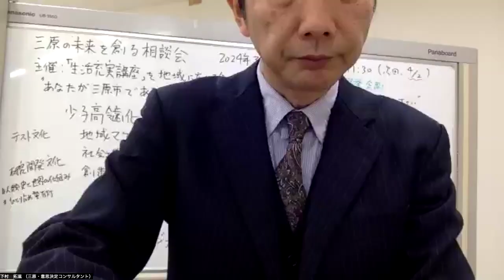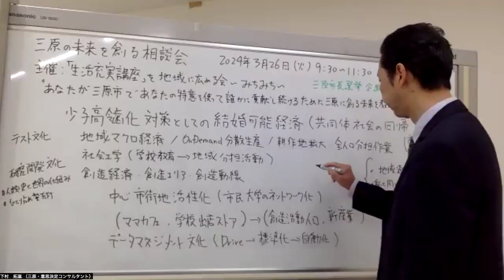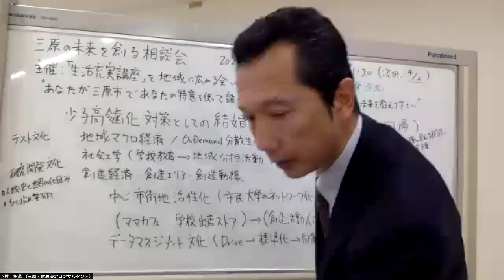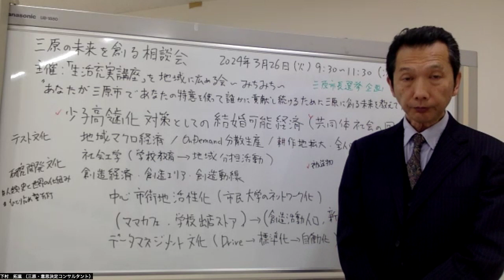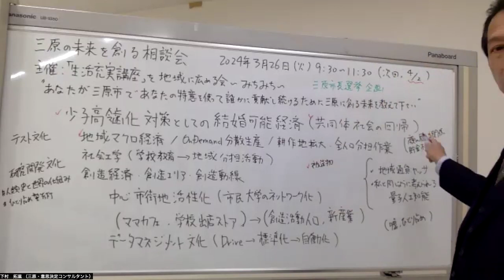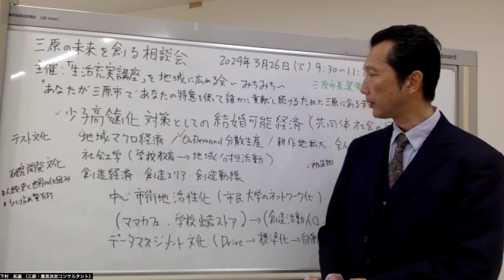みちみち 三原の未来を創る相談会 33 三原市長選企画 結婚可能経済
2024年3月26日

三原市民の皆様、

2024年7月は三原市長選挙です。
現在、立候補者は3名。

前回、前々回は三原市長への期待についてお話ししました。

今回は、三原の未来を創る観点から、結婚可能経済についてお話ししました。途中で録画が切れてしまったので、この次の動画と合わせてご覧ください。

本件については引き続き、本チャンネルで情報提供します。

人類史と世界の仕組み から三原の未来を創る相談会を毎週火曜日9時半から11時半までサンシープラザ会議室で開催しています。

お気軽にお越しください。

参考情報
27:00頃　今の世界の仕組みは国家の財政を超える規模の私有財産を持つ国際金融資本家が世界中の国の富を収奪できる仕組みです。三原市民の富を国際金融資本家に収奪されない体制を創って行きましょう！世界人口に比べると世界中のヒトの富を収奪している国際金融資本家は極少数です。
2016年にデイビッドロックフェラーさん、2024年にジェイコブロスチャイルドさんがお亡くなりになりました。
あなたが望めば、極一部のヒトが世界中のヒトを騙して人類の富を収奪する仕組みは終焉を迎えます。
その未来を創るにはあなたの具体的な行動が必要です。

スタジオ：サンシープラザ４階　第二研修室